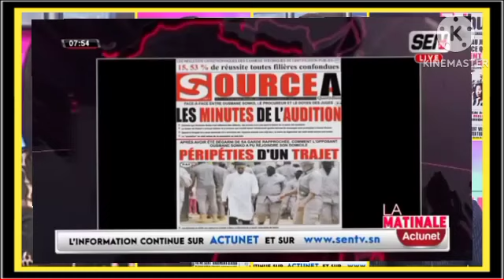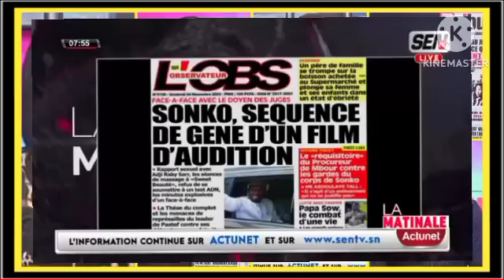Revue des titres Wolof avec Ahmed Aidara Yacine seck Mame Mbaye et Mansour Diop du 6 janvier 2023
Revue des titres Wolof avec Ahmed Aidara Yacine seck Mame Mbaye et Mansour Diop du  4 Novembre 2022 Sen tv et Zik fm
Revue de presse  avec Ahmed Aidara  du 4 Novembre 2022 sen tv et Zik fm